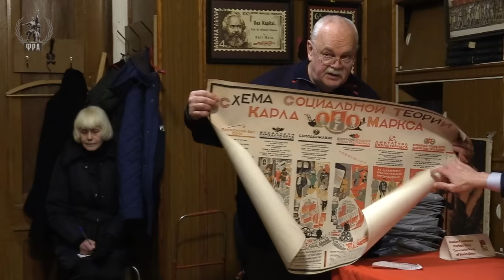Диалектика в познании и преобразовании мира. К. В. Юрков. 16.12.2021.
В Университете рабочих корреспондентов Фонда Рабочей Академии 16 декабря 2021 года лекцию на тему «Диалектика в познании и преобразовании мира» прочитал кандидат технических наук Кирилл Валерьевич Юрков.